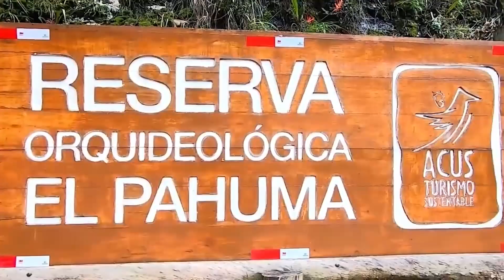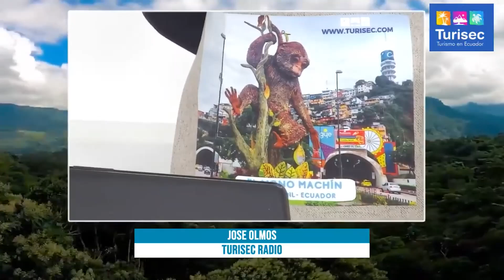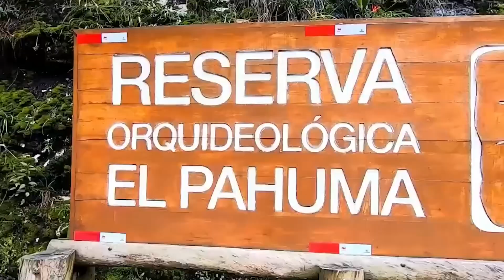envivo I TURISEC RADIO I SABADO 20 DE JULIO DEL 2024